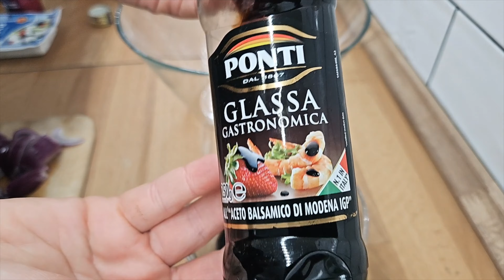Csicseriborsós cukkini saláta BF módra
Itt van mindjárt a nyár, jön a salátás időszak, a könnyedebb ételek szezonja. Ez a saláta nagyon jó grill húsok mellé, vagy magában is. Próbáld ki. :)

Hozzávalók:
300 g csicseriborsó konzerv
300 g cukkini
2 ek curry fűszerkeverék
1 tk só
1 tk őrölt pirospaprika
1 ek olívaolaj (sárga)
1 tk chilipehely
100 g rukkola
100 g juhsajt
1 nagyobb lilahagyma
1 ek olívaolaj
1 ek agave szirup, vagy datolya
1 ek balzsamecet (krémes)
Só
Bors

Postázási cím: Simple Services Kft., 1172 Budapest, Cinkotai út 22-26.